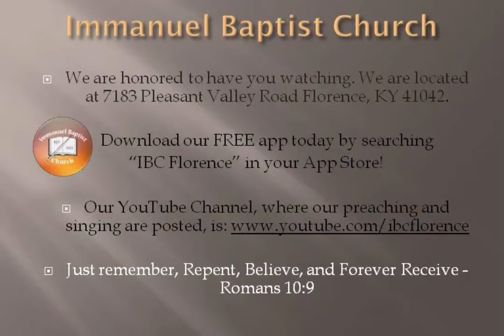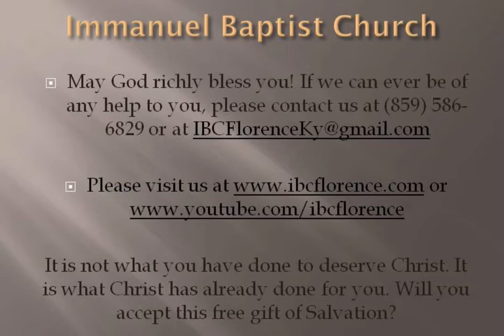Bro. Doug Foster: Being A Blessing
Bro. Doug Foster presents "Being A Blessing" from Jude, during a worship service at Immanuel Baptist Church, Florence, Ky. Find out more information about our free app